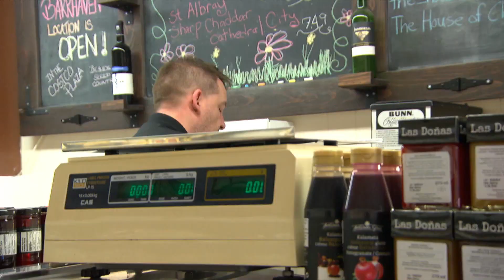Uncertainty as more Ontario businesses reopen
As Ontario plans for a partial reopening of the economy, a shop owner talks about the heavy costs of shutting and reopening, while some people wonder if the province is ready.